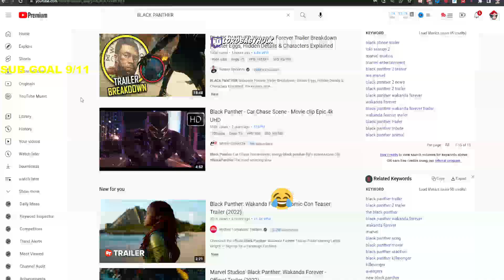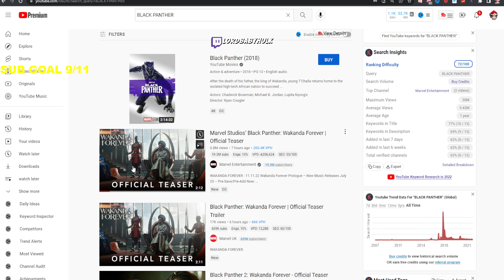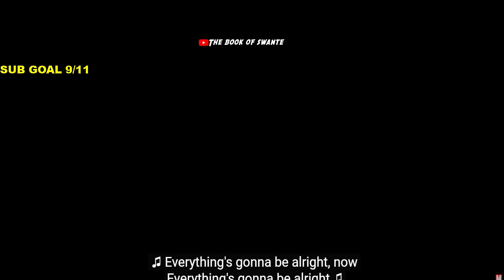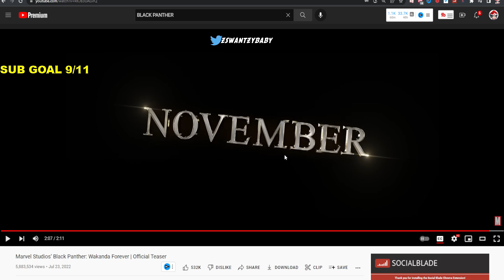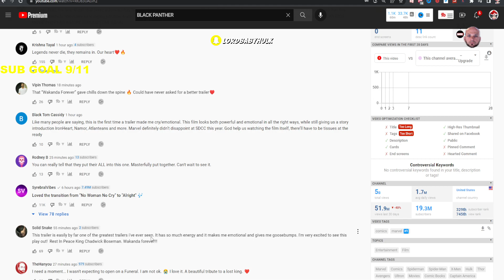TRAILER ISN'T EMOTIONAL 🤣 Black Panther: Wakanda Forever | THEY CAPPING! 37 easter eggs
TRAILER ISN'T EMOTIONAL 🤣 Black Panther: Wakanda Forever | THEY CAPPING! 37 easter eggs Marvel Studios’ Black Panther: Wakanda Forever | Official Teaser Black Panther WAKANDA FOREVER - Official SDCC Trailer Reaction / Review | Comic Con